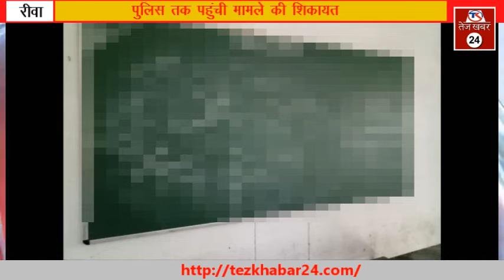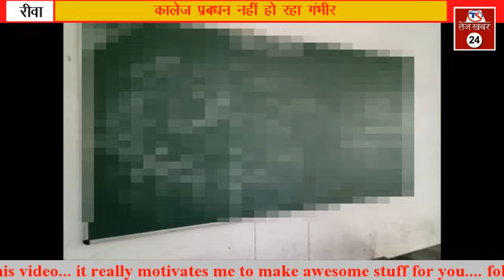कालेज के ब्लैक बोर्ड पर अराजक तत्व लिख रहे अश्लील कमेंट, छात्राए हो रही शर्मशार